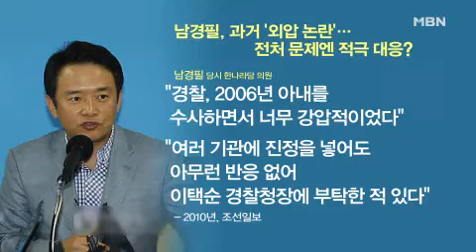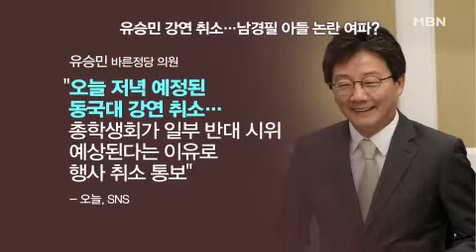"아들 면회 갈 것"…남경필, 아버지의 길? 정치인의 길?